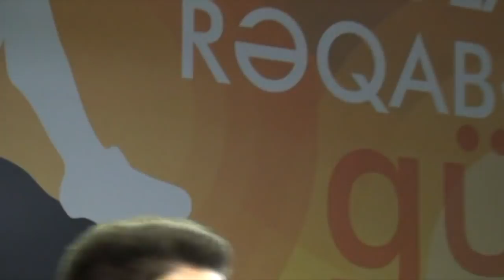62 KG - FARID-BEK ALIBABAZADE (OLIMPIA FC ) vs RUSLAN QULIEV ( ELBEYAKHA FC ) AFC SERIES 2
62 KG - FARID-BEK ALIBABAZADE (OLIMPIA FIGHT CLUB ) vs RUSLAN QULIEV ( ELBEYAKHA FIGHT CLUB )  AFC SERIES 2

AZERBAIJAN/BAKU
2ND PROFESSIONAL TOURNAMENT MMA
04 NOVEMBER 2018
ABSHERON OLYMPIC COMPLEX

62 KG - FERID ALIBABAZADE (OLIMPIA FIGHT CLUB ) vs RUSLAN QULIYEV ( ELBEYAXA FIGHT CLUB )  AFC SERIES 2